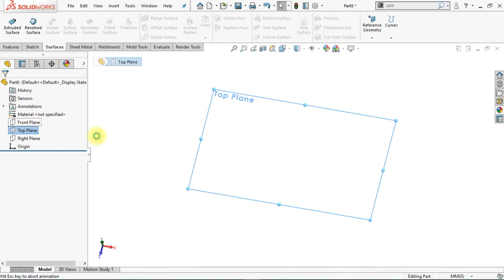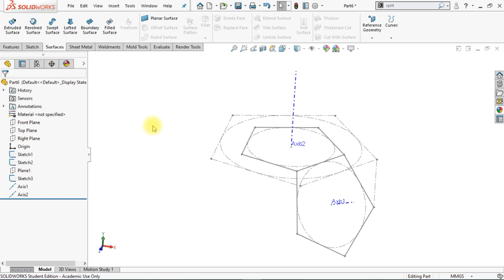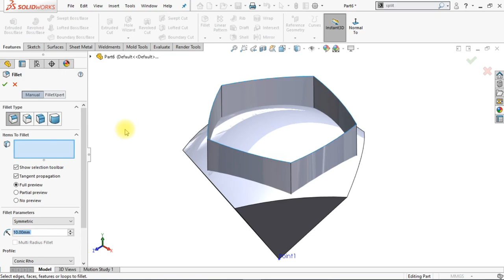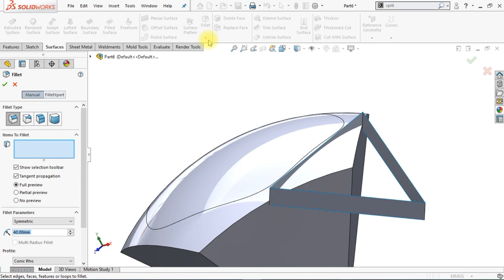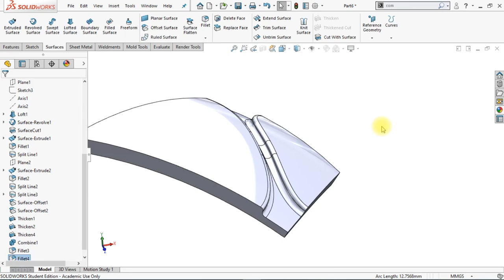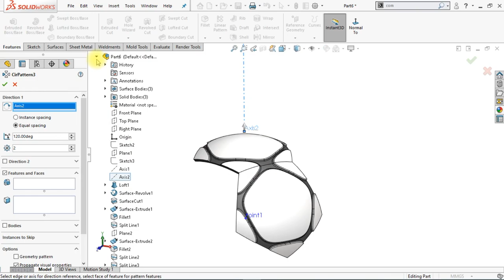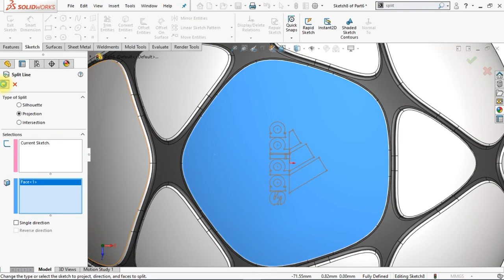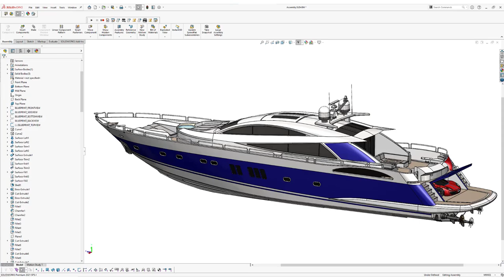Master SolidWorks 2018 | Create Stunning 'Football Design' | Ultimate CAD Tutorial & Expert Tips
Unlock your full potential in CAD design with our immersive Ultimate CAD Workshop! Are you excited to elevate your SolidWorks 2018 skills and create stunningly professional football design models in just a few days? This is your opportunity to transform your creativity into tangible 3D models with one of the most powerful software tools in the engineering design space.

# Why You Should Attend This Workshop

- Become a SolidWorks Pro Fast
  In this workshop, you're not just learning; you’re becoming a SolidWorks expert in mere days—not years! Ditch the tedious traditional practices. Embrace innovative, hands-on learning that makes mastering SolidWorks both fun and engaging!

- Engaging Learning Experience
  Our dynamic video tutorials guide you through every step of the design process. You’ll be amazed at how quickly you gain confidence! By the end of this workshop, you won’t just have a new skill set; you'll have impressive designs ready to showcase.

- Hands-On Approach
  Our practical exercises ensure you can apply what you’ve learned in real-world scenarios. Dive deep into the CAD design process and emerge with tangible results.

- Surface Modeling Techniques
  Grasp the intricacies of advanced surfacing tools like Loft Boss, Revolve Surface, and Fillet for beautifully seamless edges in your football designs.

- Key Features & Commands
  - Reference Geometry Master creating planes, axes, and points for precision modeling.
  - Complex Shape Creation Utilize techniques such as Split Line and Offset Surface to build intricate, eye-catching patterns.
  - Patterning Discover how to employ Circular Pattern commands to bring symmetry and repetition into your designs effortlessly.
  - Block Insertion Learn how to insert sketch blocks and manipulate bodies intuitively.

# Key Commands Used in This Tutorial

- Reference Geometry (Plane, Axis, Point)
- Loft Boss/Base
- Revolve Surface
- Cut with Surface
- Extrude Surface
- Fillet (Conic Rho, Curvature Continuous)
- Split Line
- Offset Surface
- Thicken
- Combine
- Circular Pattern
- Insert Block
- Move/Copy Body
- Change Appearance

# Resources to Enhance Your Learning

Nishant Gautam, a seasoned SolidWorks expert, brings a wealth of knowledge and a passion for teaching complex CAD topics in easy-to-understand terms. His engaging teaching style empowers learners and sparks the passion for design in newcomers and seasoned engineers alike.

Join us today! Invite your friends and colleagues to journey along with you in mastering SolidWorks. Remember, learning how to use SolidWorks effectively is more than just skill acquisition; it’s about pushing creative boundaries and achieving professional excellence together!

Love what you learn? Share your results, leave comments or questions, and let’s discuss! Your interactions help us grow and improve while helping your fellow learners do the same. Together, we can conquer SolidWorks and elevate your design career to new heights!